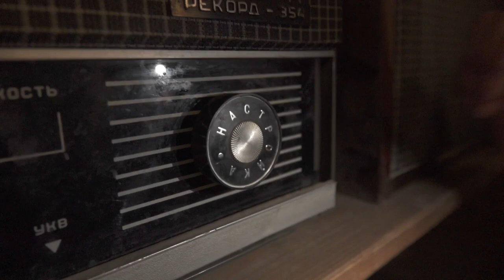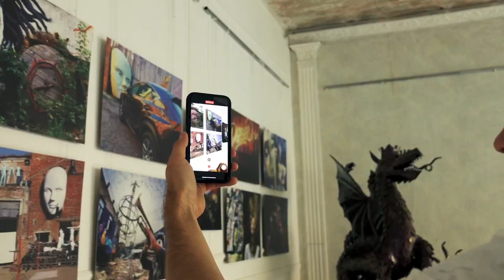Александр Кузьминых - Время летит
Время летит - авторская песня (хип-хоп, Jazz-Rap)
Музыка и слова : Александр Кузьминых
Бэк-вокал : Айгуль Галиуллина
Мастеринг : Эдуард Фазульянов
Клип : Игорь Крупин
В ролях : Александр Кузьминых, Раиль Арсланов (Arslan)

Время летит и ты в нём пилот
Успеть бы везде, вот так год за год
Жизнь пронесётся-словно пуля АКА
Дни и ночи сгорают-как тлен табака

Проснулся спозаранку, город всё ещё спит
Залипаю в айфон под этот грустный бит
Недели с каждым годом летят всё быстрее
Надо ускорять, слышь, жизнь как хайвей

Нескафе уже остыло и погас дофамин
Наши личности-заперты в цикличности
Добавь немного красок в день сурка и необычности

Закрывай хвосты заранее, время не ждёт
Не успеешь оглянуться, а прошёл уже год
Мотивируй себя-на конечную цель
Иначе будет продолжаться эта канитель

Всё в твоих руках и их не стоит опускать
Представь, что пред тобой в глазах с надеждой стоит твоя мать
Действуй сегодня и закрой дверь для сомнений
В каждом из нас живёт свой гений